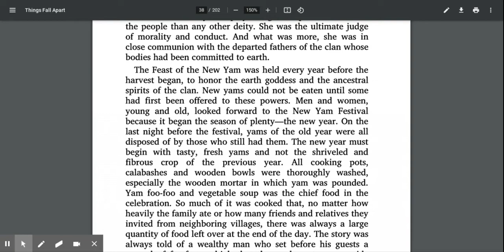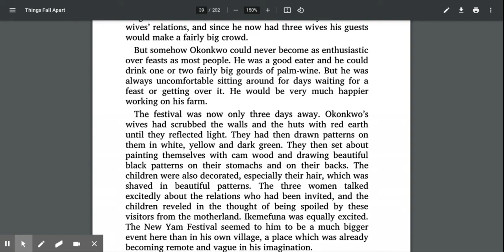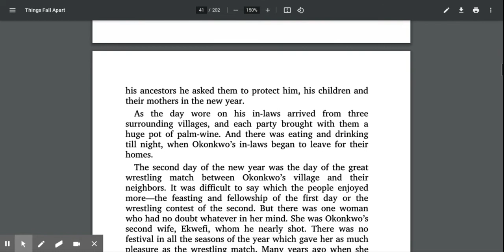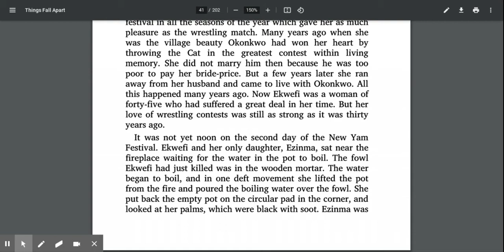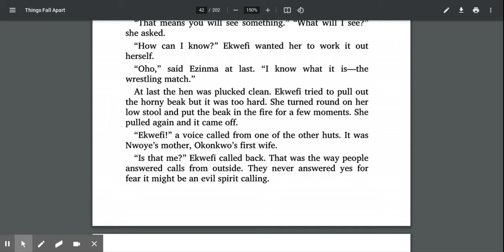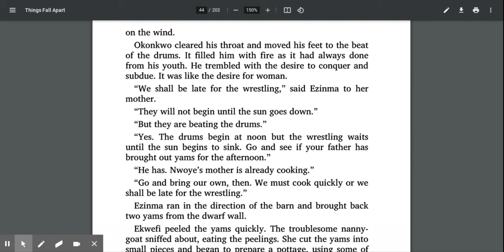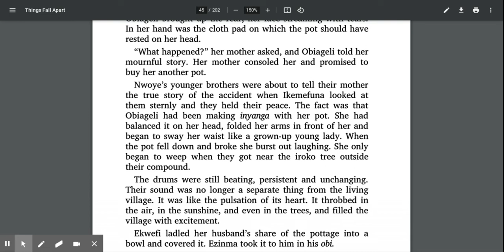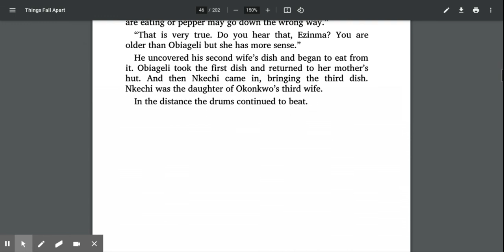Things Fall Apart: Chapter 5